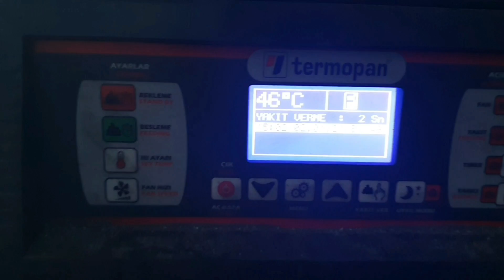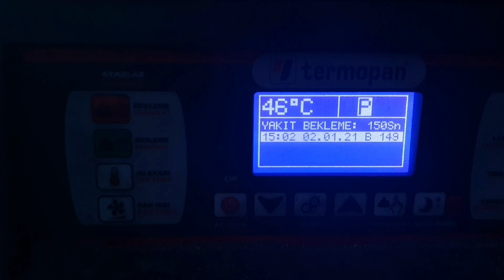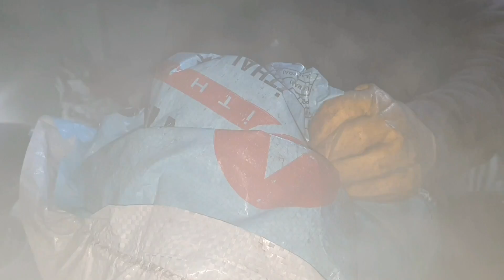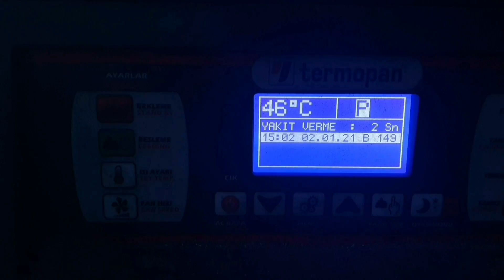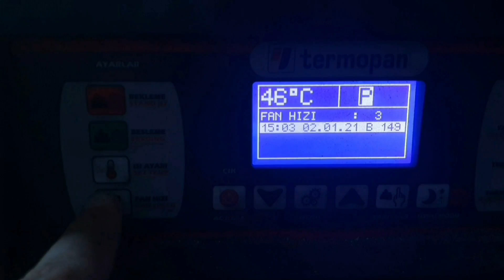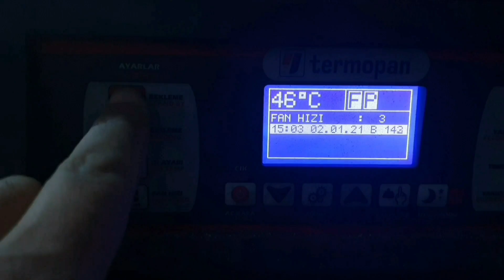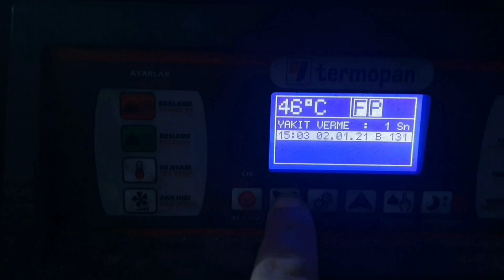otomatik katı yakıt ısıtma sistemi hakkında merak ettikkeriniz